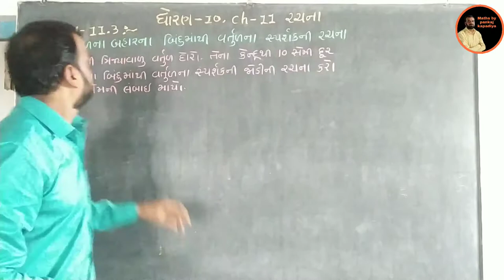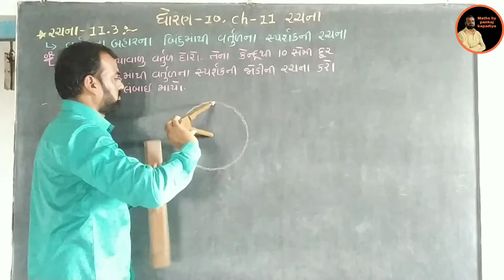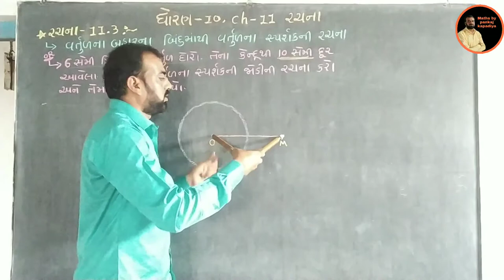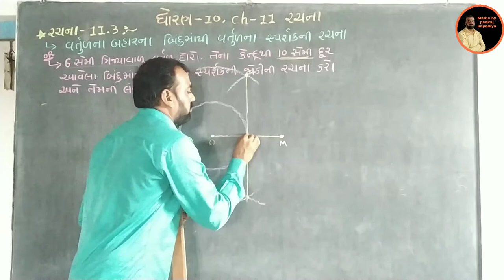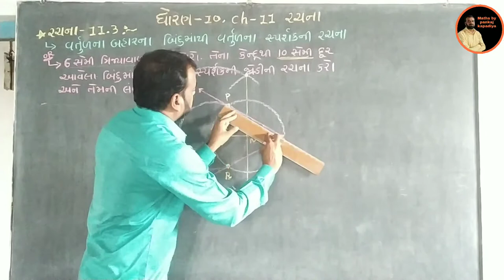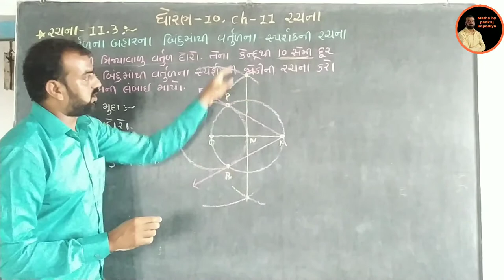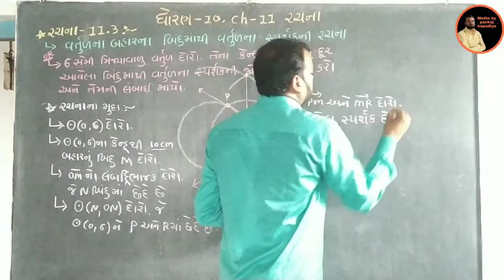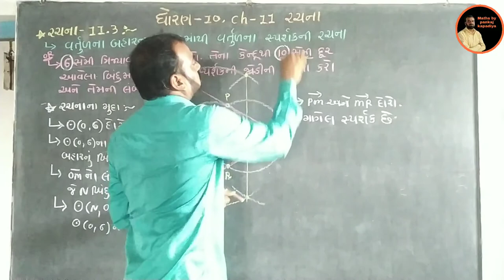std 10 maths chapter-11 construction (રચના) Ex-11.3, NCERT syllabus in Gujarati by Pankaj sir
std 10 maths ch-11 rachana,(રચના નંબર -૧૧.૩) dhoran 10 ganit chapter 11 rachana, swadhyay-11.2

ધોરણ -૧૦ (ગણિત) ch-11 રચના રચના નંબર -૧૧.૩

"ncert maths std 10 chapter 11 rachana"
"ncert ganit dhoran 10 chapter 11 rachana"

std10mathsch-11
dhoran10ganitch-11
swadhyay-11.2
Std_10_Maths_chapter-11_Rachana